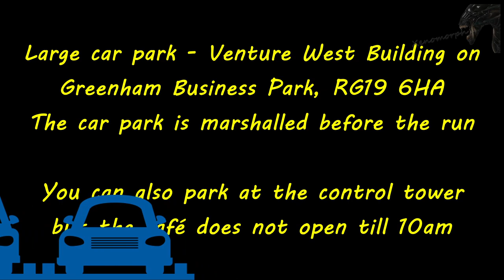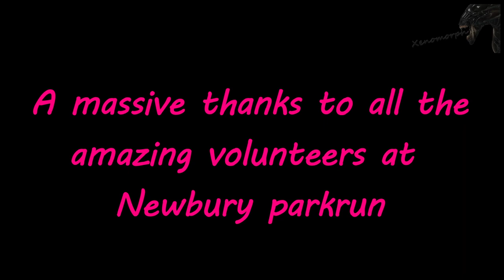Newbury Parkrun in 6 Minutes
Newbury parkrun was filmed on Saturday 15 April 2023.

For some reason there was a slight angle on the camera that I didn’t realise till I watched the footage back, apologies.

I upload 3 different speed formats to try and cater for most people. One is in about 3 minutes long and is done at about 13 times normal speed. The second is about 6 minutes long as is done at about 5 times normal speed and the last one is at normal speed and depends how fast I run on the day. Subject to the course, on average it will be between 25 and 27 minutes for the run; this version can also be used as a virtual run on a treadmill. Hope you find one you like.

All details within the video and on this description are correct at time of uploading.

This was event number 509 and had 469 runners, joggers or walkers attended. This obviously does not happen without the amazing volunteers that showed up and gave their time, there were 35 in total. All parkruns rely on these volunteers and you can assist at the future events; it's really easy to help and makes a massive difference - please email or leave a message on their Facebook

Course Description

The Newbury parkrun is a single lap course fully marked all the way round. The start is located at the centre of Greenham common on the old runway tarmac, approximately 600m South West of the control tower. Runners will head North for 300m, before turning right onto the hardpack gravelled path until the 1km mark, when they will take a left turn off the main path and through the trees. As you come out of the trees you follow the path to the left, around the pond areas to the half way point just before passing the Athletics Track. Once past the track you will take a right continuing on the main path away from an entrance to the common, please stay on the main path and do not cut this corner. You continue on this path, staying left at the next junction, then continuing to follow the path over a slight rise, passing 4km at the bottom of the second rise. With 30 metres to go you will take a right turn back onto the runway and through the finish funnel..

Any running shoe will suffice but trail could be considered following inclement weather.

Facilities

Toilets are available for parkrunners from 8am at New Horizon House if parking in Greenham Business Park (see course map for directions). Unfortunately, the Control Tower Cafe and facilities are not open until 10am, so for those parking at the Control Tower, we recommend using the facilities at the Retail Park approximately 2 miles from the control tower car park, along Burys Bank Road towards Speen.

The start is located at the centre of Greenham Common, approximately 800m North West of the Venture West Car Park in Greenham Business Park at RG19 6HA. It is a 1 km walk from the Greenham Business Park, turning right as you enter the common, and right onto the main path, turning left onto the runway section 600 metres along that path (see course map for directions).

PLEASE ENSURE THAT YOU SHUT ANY GATES WHEN YOU ENTER AND LEAVE AS GREENHAM COMMON IS HOME TO GRAZING CATTLE.

The nearest rail stations are Newbury Racecourse and Thatcham. There is a 103 bus service from Newbury town centre to the East Entrance of Greenham Common (approximately 2km walk to the start).

You can access the common by foot or by bicycle from any of the Common's entrances.

There is a large car park located at the Venture West Building on Greenham Business Park (RG19 6HA). The car park is marshalled before the run.

Please ensure you do not park directly in front of any office buildings and only park in the large car park area.

00:00 Zoom in to the parkrun
00:25 Event parking details
00:41 Start of parkrun
05:32 The finish
06:09 Where to scan your barcode
06:50 End credits